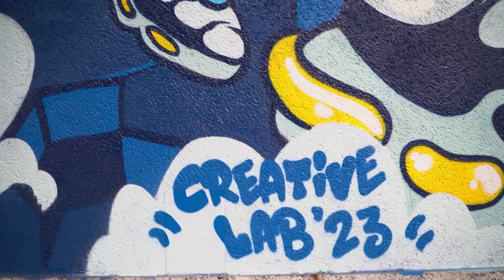Caleidoscopio: voci e maschere tra apparenza e appartenenza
Il 30 giugno, abbiamo partecipato alla festa del progetto Caleidoscopio, un'emozionante giornata dedicata a esporre e amplificare le creazioni dei ragazzi coinvolti in questo progetto sostenuto dal Bando Cambio Rotta promosso da Con i Bambini nell’ambito del Fondo per il contrasto della povertà educativa minorile che si propone di sostenere interventi socio-educativi rivolti a minori tra i 10 e 17 anni di età segnalati dall’Autorità giudiziaria minorile e già in carico agli Uffici di servizio sociale per i minorenni (USSM) o ai servizi sociali territoriali. Questi giovani talenti, provenienti da diverse realtà e comunicando attraverso linguaggi diversi, hanno cercato con determinazione di far risuonare le proprie voci, mettendosi in discussione e offrendosi come risorsa per i loro coetanei e per la comunità locale.

La giornata è stata un vero trionfo della creatività e dell'espressione individuale. Abbiamo assistito all'arte della falegnameria partecipata, ai collage artistici che sfidano i confini della tradizione, alla sperimentazione del gioco come strumento di relazione e risoluzione dei conflitti, alla magia dell'arte muraria e alle melodie che hanno riempito l'aria con la musica. Questi ragazzi hanno dimostrato un impegno straordinario in ogni campo.

Shareradio ha coinvolto alcuni di loro in un importante compito: trovare il modo migliore per documentare la giornata. Abbiamo concentrato la nostra attenzione in particolare sull'analisi del concetto di immagine, esplorando il sottile equilibrio tra apparenza e appartenenza. Abbiamo sfruttato il potenziale liberatorio della maschera come strumento per mettere in discussione le percezioni personali.

Sotto la guida esperta di Chiara Birattari di Smarkenting, i ragazzi hanno creato delle maschere uniche e affascinanti durante un laboratorio di making. Questa esperienza ha avviato un profondo percorso di consapevolezza legato alla rappresentazione di sé stessi, spingendo i partecipanti a riflettere sulle maschere che indossiamo nella vita quotidiana e su come queste possano influenzare la nostra identità e il modo in cui gli altri ci vedono.

Vi proponiamo dunque il video realizzato durante la giornata alla quale hanno partecipato anche Folco Orselli del progetto Blues in Mi e il famoso writer Shine Royal che presenta qui la sua opera partecipata.
Buona visione!